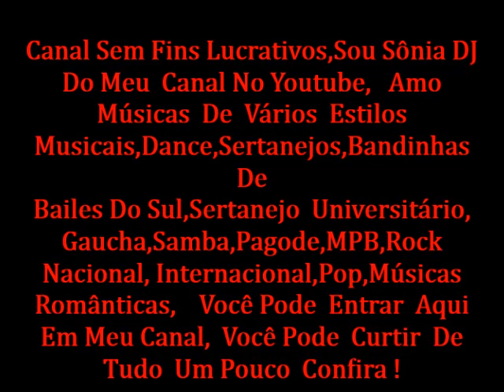♥Meu Canal No Youtube Sônia Meu Vício Musical♥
Canal Sem Fins Lucrativos♥Sou Sônia DJ Do Meu  Canal No Youtube  ♥ Amo  Músicas  De  Vários  Estilos Musicais  ♥Dance ♥Sertanejos ♥Bandinhas De Bailes Do Sul ♥Sertanejo  Universitário  ♥ Gaucha ♥Samba ♥Pagode ♥MPB♥Rock Nacional♥ Internacional♥Pop♥Músicas  Românticas    Você Pode  Entrar  Aqui  Em Meu Canal,  Você Pode  Curtir  De  Tudo  Um Pouco  Confira ♥Evite desencorajar-se: mantenha ocupações e faça do otimismo a maneira de viver. Isso restaura a fé em si." (Lucille Ball) (Bob Marley)Acredite no sucesso total, não imagine obstáculos na sua mente.
Tudo que uma pessoa é capaz de planejar, ela é capaz de realizar.Faça de seus pensamentos a força de que está precisando.
Esqueça as coisas ruins e limpe a mente cultivando somente bons pensamentos.Muitos são os que querem, mas poucos são os que acreditam. Sem crença, é difícil agir na realização das metas. Acredite em suas metas♥   "Estar unido é uma grande coisa. Respeitar as diferenças é ainda maior        DEUS É AMOR EU CREIO AMÉM